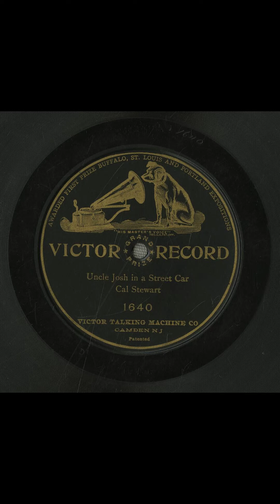Uncle Josh in a street car #1902 vinyl shellac records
Title
Uncle Josh in a street car
Other Title
Uncle Josh Weathersby's experience in a street car
Summary
Monologue
Names
Stewart, Cal -- Author
Stewart, Cal -- Speaker
Genre
Comedies
Monologues, dialogues, and recitations
Media Size
10-inch
Recording Label
Victor
Recording Catalog Number
1640
M-5
Recording Date
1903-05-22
Recording Location
Philadelphia, Pennsylvania [unconfirmed]
Recording Repository
Source of original recording: Giovannoni/Lynch Collection (private collection).
Rights Advisory
Online Format
audio
image